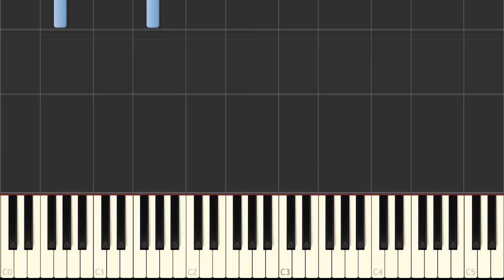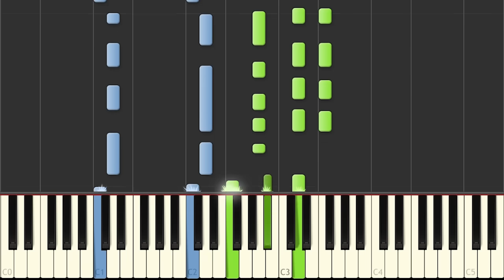John Newman - Love me again - piano tutorial lesson